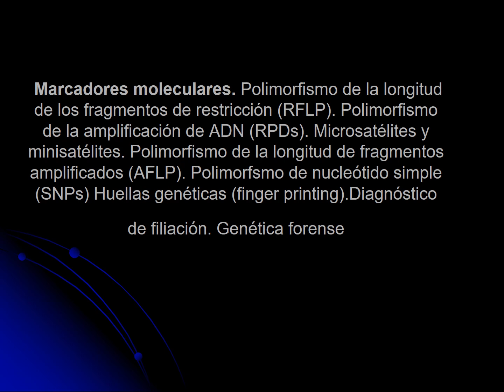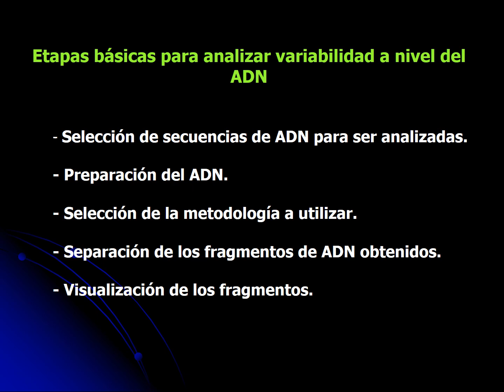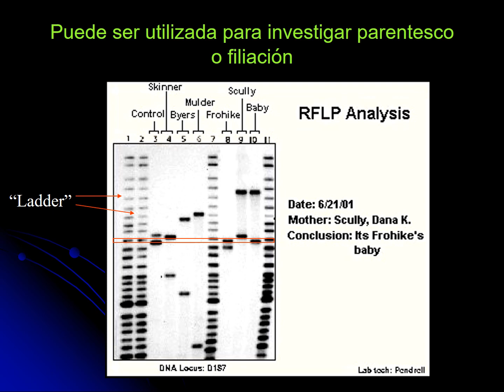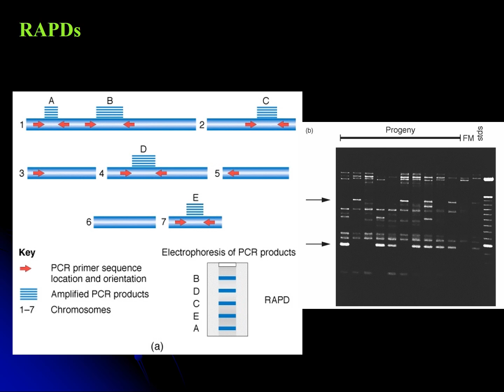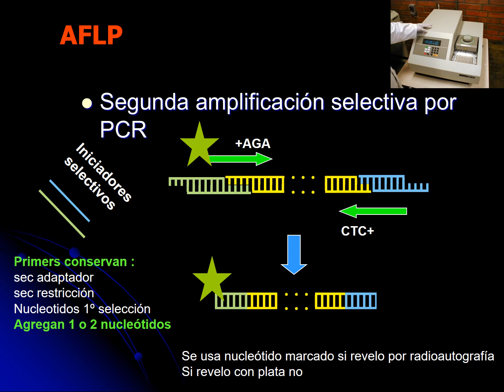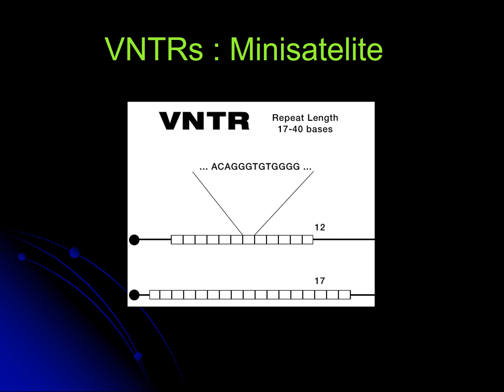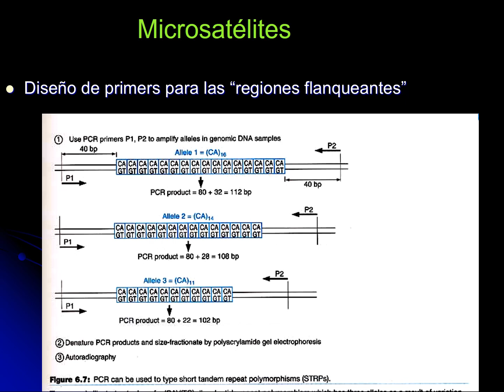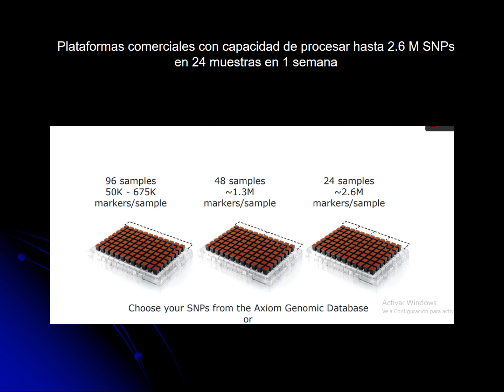Tema 19- Marcadores Moleculares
Genética y Biología Molecular